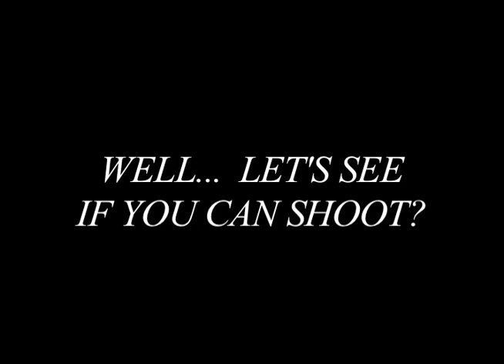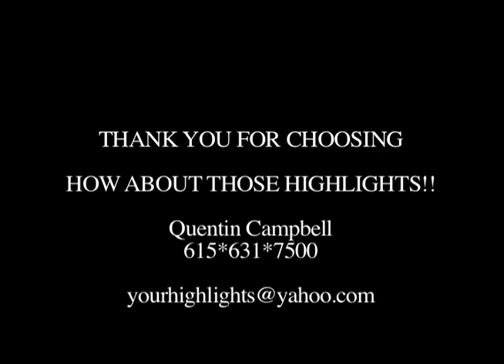MARCUS ALLEN 2010/2011(10th Grade) Centennial High BB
One of the top SOPHOMORES in the Nation... He is a 6*2 SG out of Las Vegas, Centennial High. He is SMART and a DANGEROUS SHOOTER!!